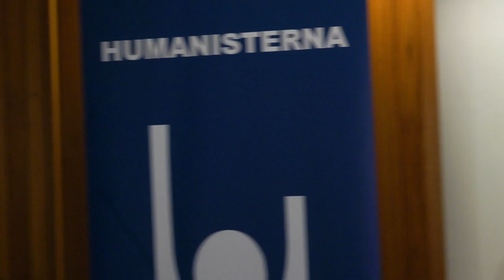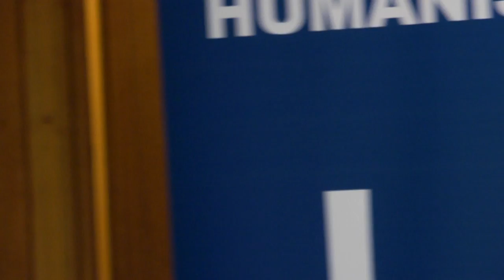Skulle världen bli bättre utan religioner? (Stefan Gustavsson & Christer Sturmark)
Debatt mellan Stefan Gustavsson och Christer Sturmark. Frågan om Guds existens har debatterats många gånger i världshistorien. I denna debatt lämnar vi denna fråga obesvarad, för att istället debattera om huruvida världen skulle vara en bättre eller sämre plats utan religioner och gudstro. Det blir en debatt om moralens väsen och människans eventuella behov av tron på högre makter. Stefan Gustavsson, teolog, är verksam vid Credoakademin och författare till böckerna Kristen på goda grunder och Gör som Gud -- bli människa! Christer Sturmark är ordförande i Humanisterna och författare till "Tro och Vetande 2.0".